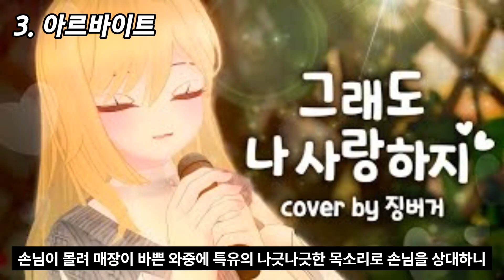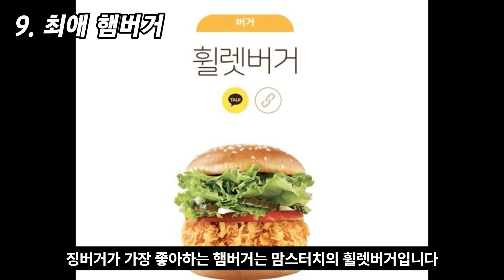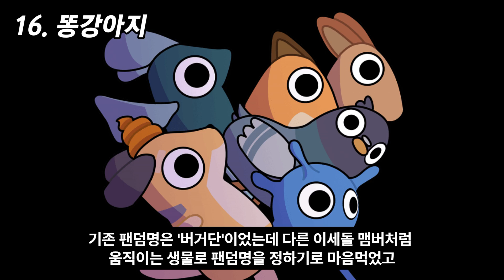[징버거] 모시깽이 징버거에 대한 16가지 흥미로운 사실